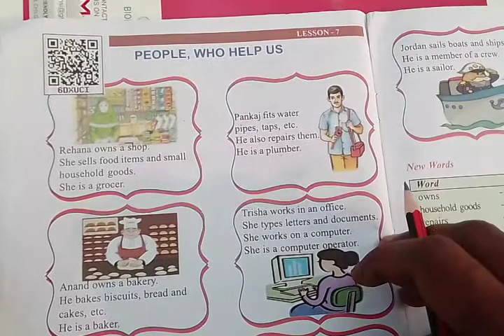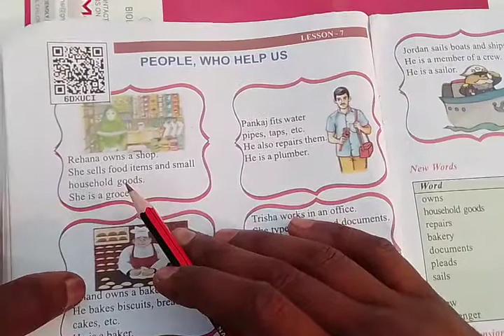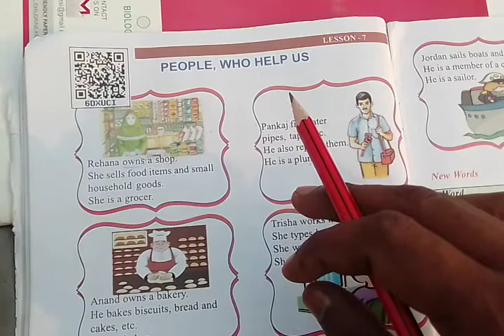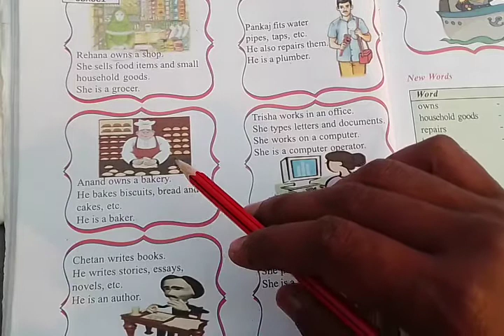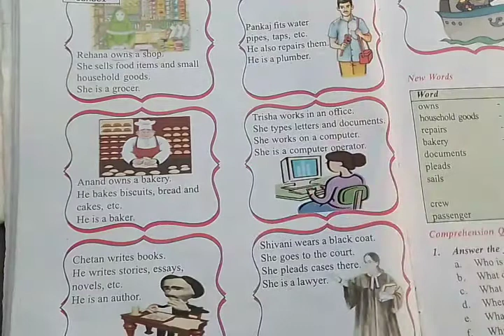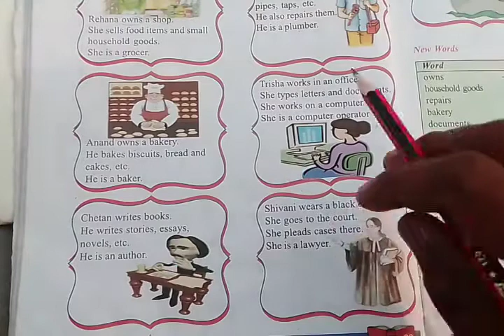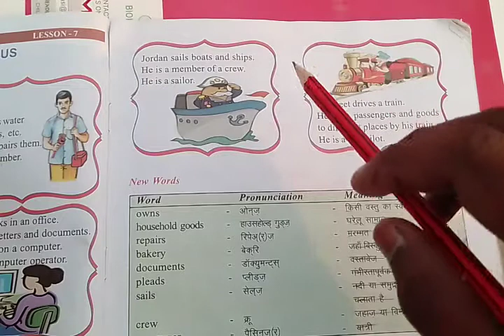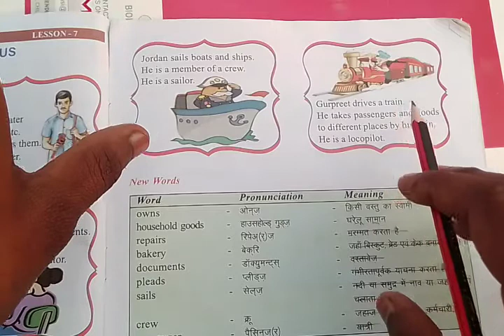chapter 7 poem People who help us | class 5 | हिन्दी अनुवाद । people who hepl us poem in hindi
People who help us questions answer